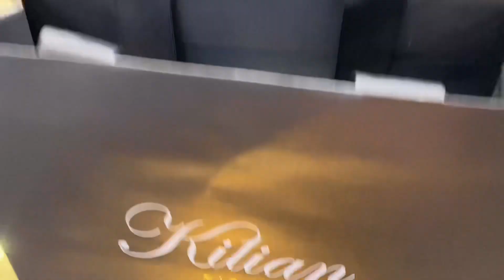ATIF ASLAM CONCERT || EXPO 2020 || DUBAI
Hello everyone i hope everyone’s fine this is my recent vlog to expo 2020 and atif aslam’s concert on jublee stage expo2020 atifasalam dubai i hope everyones fine and doing well so do tell me in the comment section how was it and if you liked the video give this video a huge thumbs up love you all